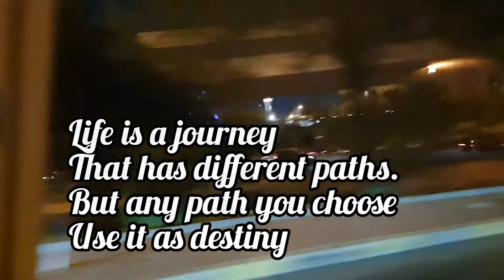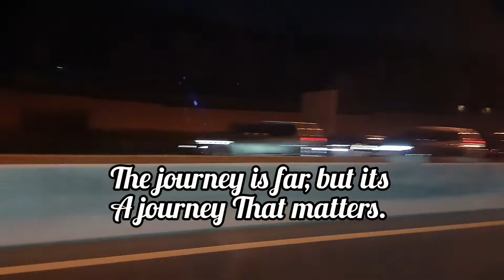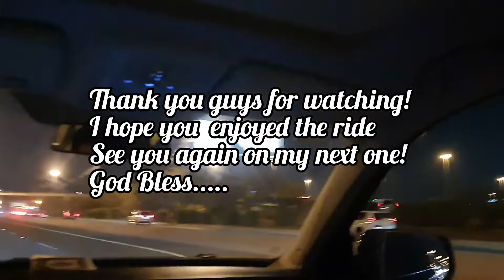Roadtrip|Journey and Destination Quotes ||dollycious vlogs